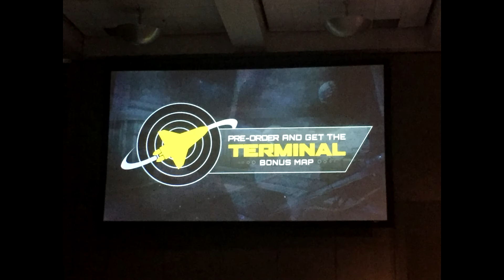INFINITE WARFARE! TERMINAL ALS PRE-ORDER BONUS AUS MW 2 :D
ASTRO A40 Für PS 4 Kaufen | ASTRO A40 Für XONE Kaufen
IW & COD4 Vorbestellen: PS4 | X1 | PC

Wenn Euch das Video gefallen hat dann:
► Kommentiert
► Liked
► Teilt
►Facebook Fanepage
►MEIN HEADSET ASTRO GAMING A40
►MEIN HEADSETTurtle Beach Ear Force Stealth 400 Premium
►Mein Gaming Monitor BenQ GL2760H
►Mein PC Monitor Acer S242HLCBID
► Mein LED TV Samsung UE40J5150
► Mein Aufnahmegerät Elgato Game Capture HD60 S
► Kamera Nikon Coolpix L840 Digitalkamera